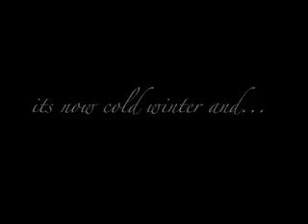kids building landsailers/yachts 4 of 4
movie 4 of 4, basically a bunch of kids and a teacher aim to build a landsailer out of recycled stuff